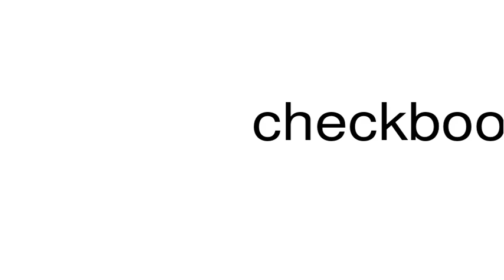How to pronounce checkbook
This is a satire channel. This is a satire channel. How to pronounce the word checkbook.